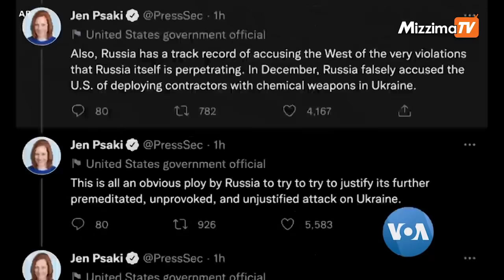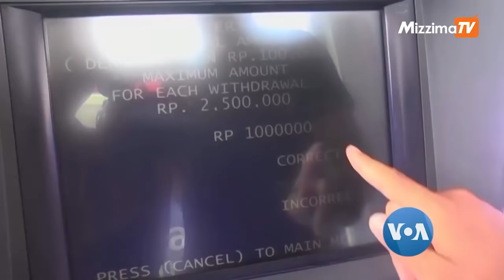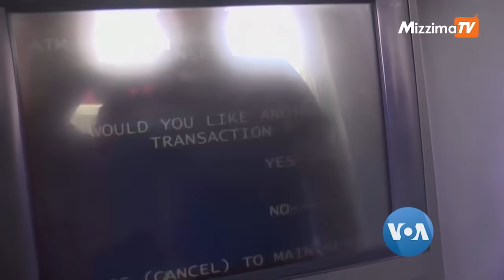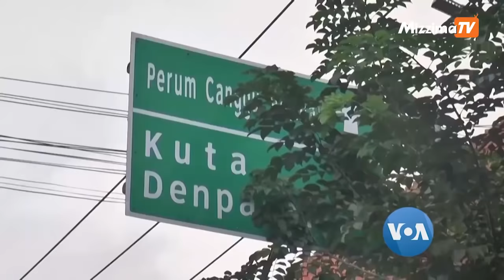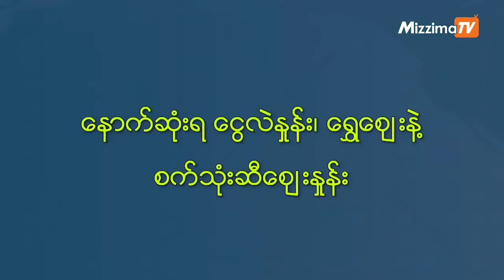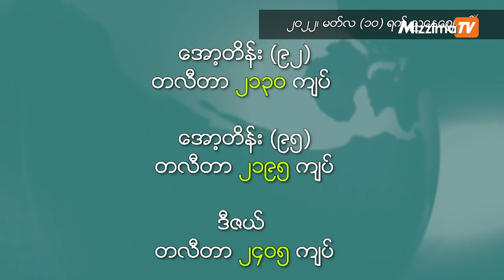မဇ္ဈိမအတွက် ဗွီအိုအေသတင်းလွှာ (မတ်လ ၁၁ ရက်၊၂၀၂၂)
ယူကရိန်းနိုင်ငံအတွင်း ရုရှားဘက်က ဓါတု ဒါမှမဟုတ် ဇီဝလက်နက်တွေ အသုံးပြုဖို့ ကြိုးစားလာနိုင်တဲ့အကြောင်း အမေရိကန်ပြည်ထောင်စုက ဗုဒ္ဓဟူးနေ့မှာ တရားဝင် သတိပေးလိုက်ပါတယ်။ ဒီသတင်းနဲ့အတူ တခြားထူးခြားတဲ့ သတင်းတွေနဲ့ သတင်းဆောင်းပါးတွေအပြင် နောက်ဆုံးရငွေလဲနှုန်း၊ ရွှေဈေးနဲ့ စက်သုံးဆီဈေးနှုန်းတွေကို မတ်လ ၁၁  ရက်နေ့ မဇ္ဈိမအတွက် ဗွီအိုအေသတင်းလွှာမှာ ကြည့်ရှုနိုင်ပါတယ်